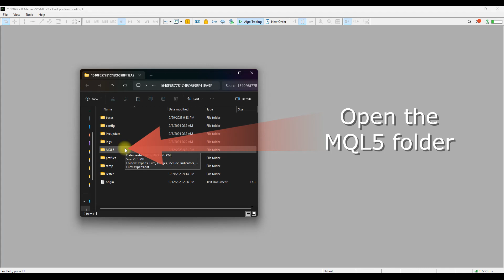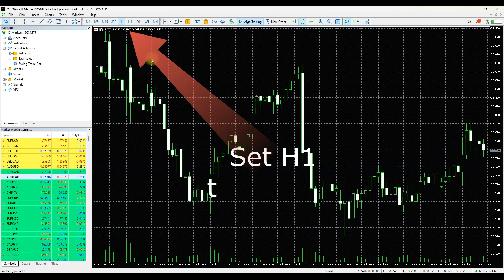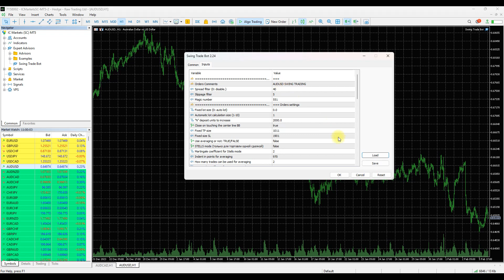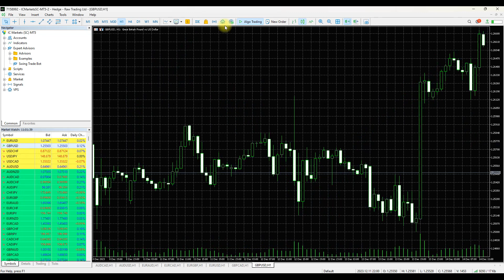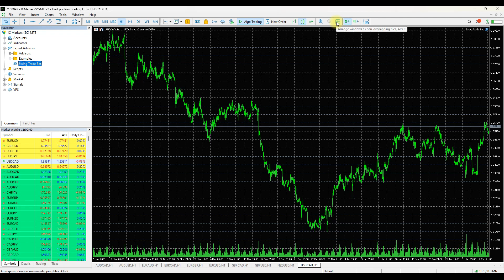How to install and use Swing Trade Bot